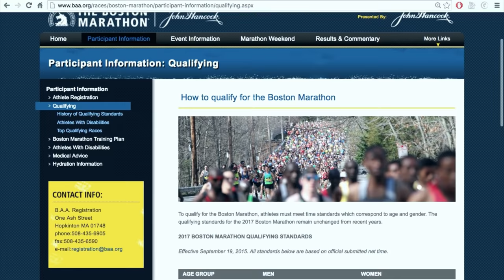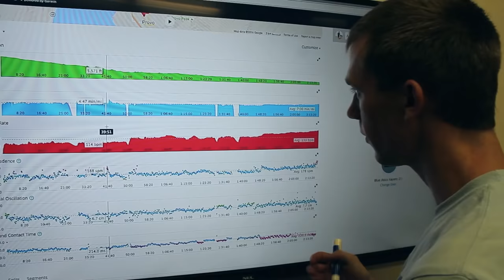Running Motivation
Motivational video I made of my brother as he trains for the Boston Marathon 2017.  He's about as committed as they come.

Song: Hall of Fame by The Script feat will.i.am

Equipment: DJI Phantom 3, Canon T5, and iPhone 6
Locations: Chino Hills, CA and Provo, UT